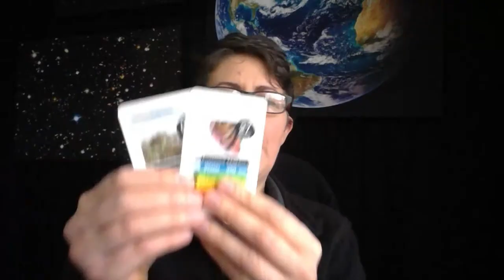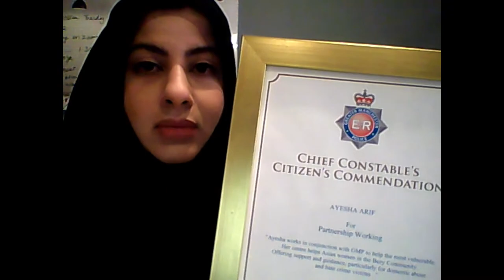Food: How can I be a good citizen of the world?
This Manchester Science Festival virtual event took place on Sunday 14 February 2021.

Speakers: Dr Helen Czerski, Ayesha Arif, Corin Bell and Professor Sarah Bridle

Your support makes events like this happen. Since the pandemic first hit we have lost 95 of every 100 visitors we would normally welcome to the museum. In these challenging times we need your support now more than ever. While we’re closed we will continue our mission to ignite curiosity through thought-provoking and inspiring virtual events and talks just like this one.

Your help large or small will make a huge difference – thank you.

Explore the rest of this year’s Manchester Science Festival programme

Manchester Science Festival is produced by the Science and Industry Museum.